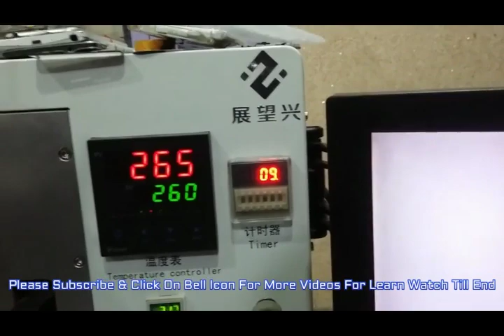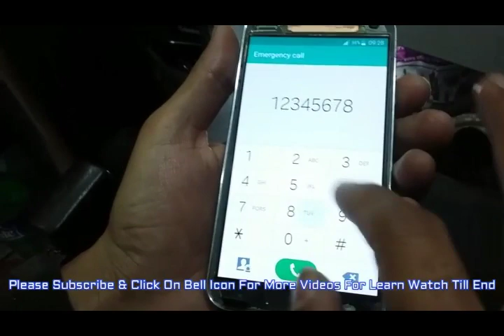Samsung S5 Touch Flex Replacement - S5 Touch Problem Solution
i have created this channel for information for guidelines. Watch videos till end and Subscribe it. if anybody want to know (Guide) about iPhone Samsung Glass replacement and Samsung LED (LCD) flex and touch flex replacement and polarize 3D paper and about the machines so i will guide you i will help you.